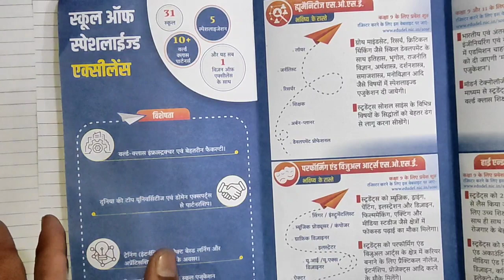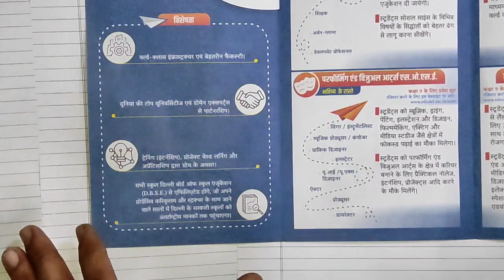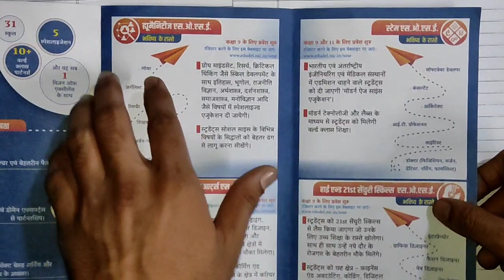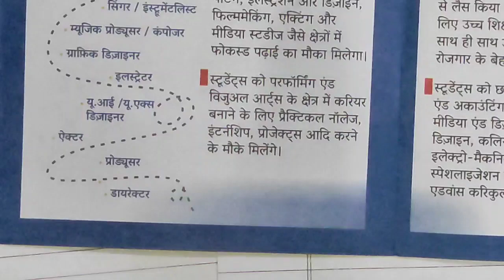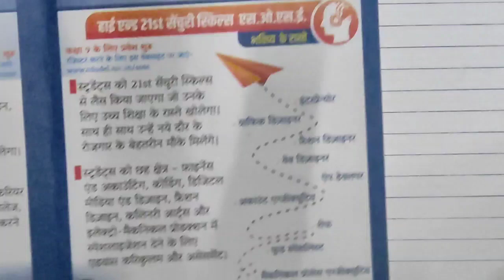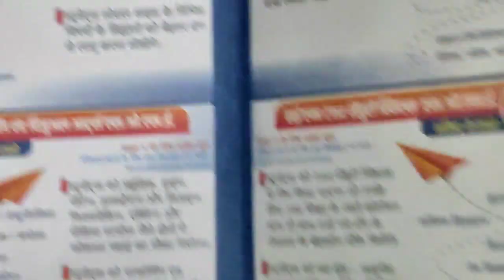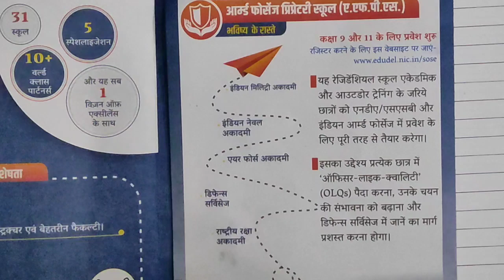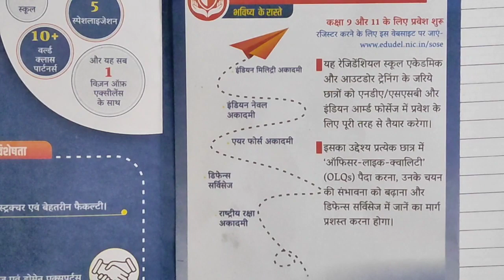जारी हो गया टेम्प्लेट / आखरी मौका Sose Admission 2022/23 ll class 8 to 12, 9, 11 ll templet of sose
sose ka complete form kaise bhare online 2022/23 ll class 9th & 11th class ll aptitude test apply

how to fill online admission form of sose school

telegram ko join ker sakte he asc starter

school of specialised excellence  (age kya honi chaiye, last date kya hain admission ki)
sos admission update 2022-23
sose class 9th admission 2022
sose class 11th admission 2022

जारी हो गया टेम्प्लेट / आखरी मौका Sose Admission 2022/23 ll class 8 to 12,11 ll templet of sose,ascstarter,sose school kya,school of excellence,school of excellence delhi government school,new school me admission kaise le 2022,how to fill online form of sose,kaise bahre online form sose,school ka template of sose,aptitude test preparation,aptitude test,aptitude test 2022,sose aptitude test 2022,soe entrance exam syllabus,aptitude test preparation class 11